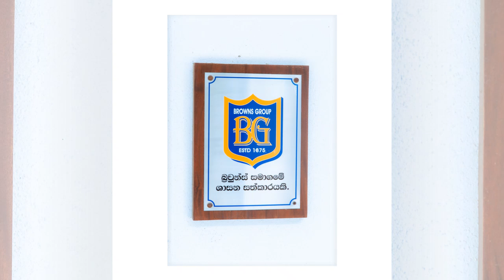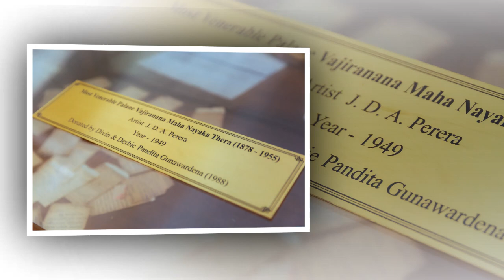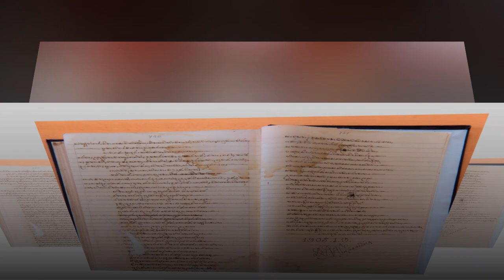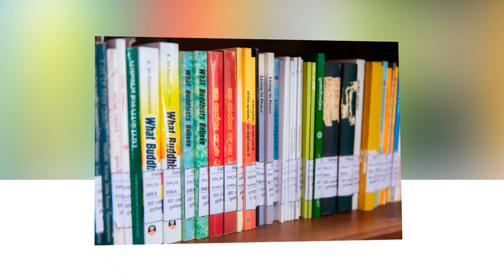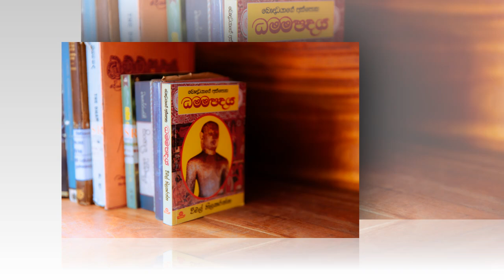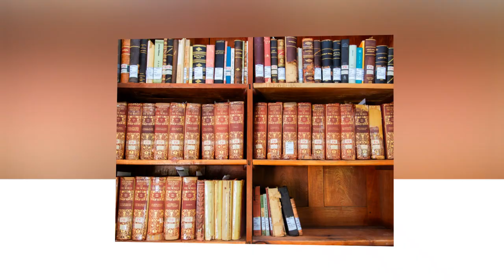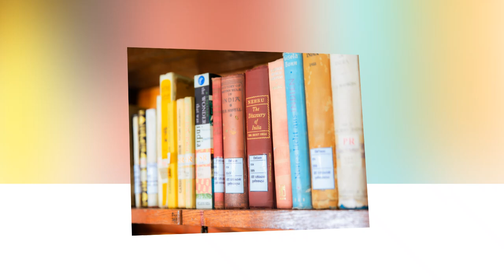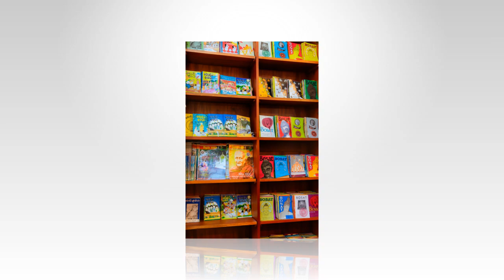Library Tour - Vajirarama Library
Centennial Commemoration of Siri Vajirarama Library, Vajiraramaya, Bambalapitiya

Invitation all of you to join the event.